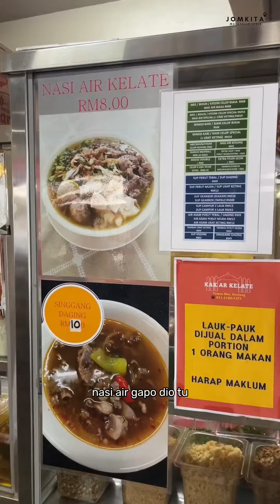Makane Kelate memang sedak dooh!